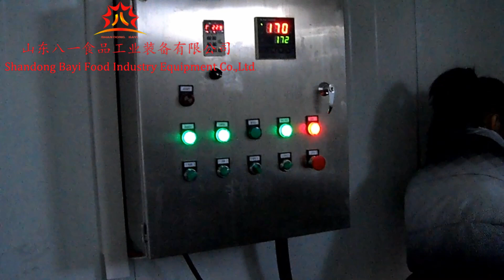Continuous potato chips frying machine